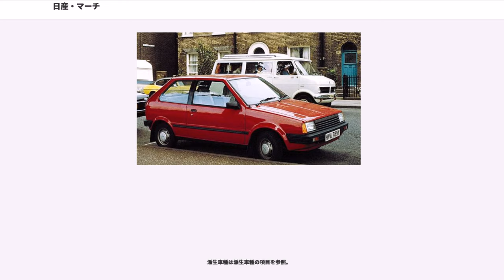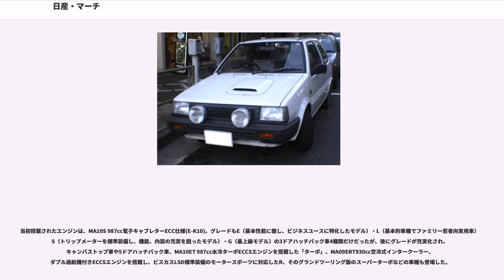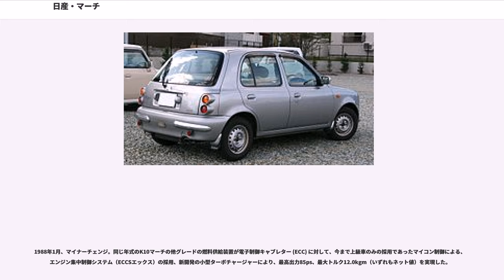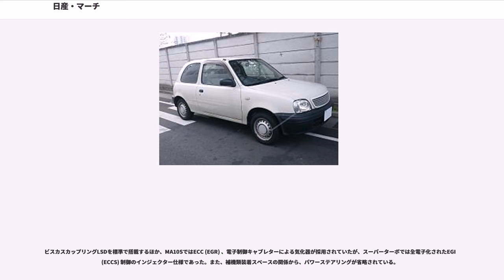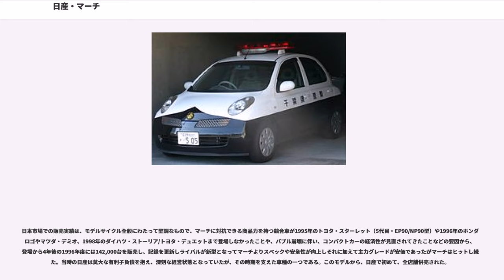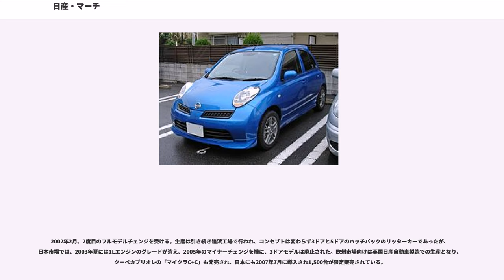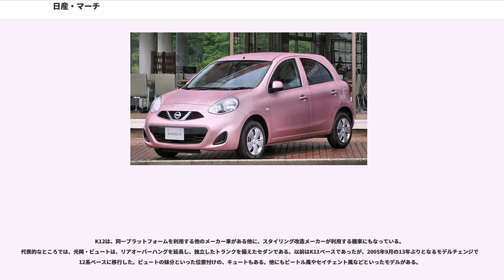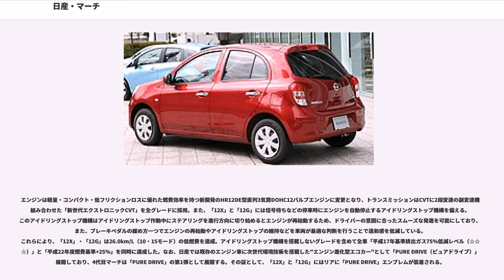日産・マーチ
マーチ（"MARCH"）は、日産自動車が製造・販売するハッチバック型のコンパクトカーである。

派生車種は派生車種の項目を参照。

かつて、トヨタ・スターレットと日本のコンパクトカー市場の人気を二分していた。日欧両市場での販売を視野に入れており、欧州などいくつかの地域では「マイクラ」（"Micra"）名で販売されている。扱いやすいコンパクトなボディに大人4人が快適に移動できるキャビンを持つ、合理的なパッケージングが特長であり、専門家の評価も高い。特に2代目・K11型は、日欧でカー・オブ・ザ・イヤーを同時受賞するなど、高い評価を受けた。また、日本車としては珍しく、フルモデルチェンジのスパンがかなり長いのも特徴の一つである。ワンメイクレースが行われるなど、手軽なモータースポーツへの登竜門としての一面も持つ。

なお、欧州向けマイクラについては、2016年9月29日 - 30日にフランスで開催された「パリモーターショー2016」にて5代目モデル（K14型）が先行発表され、その後市販を開始した。この欧州向け左ハンドル仕様車（マイクラ）をルノーの欧州域内の工場で生産するが、この時点において日本市場向けマーチを含む欧州向け以外のマーチ / マイクラの次期モデルについて公式アナウンスはされていない。

1981年10月に開催された第24回東京モーターショーに「NX-018」の名で参考出品。長期に渡るプレキャンペーンが展開され、一般公募により車名が「マーチ」と決定された後、1982年10月に発売された。

イメージキャラクターは近藤真彦が起用され、キャッチコピーは「マッチのマーチ」「スーパーアイドル」（いずれも前期型）。

開発は、当時、東京都杉並区荻窪にあった荻窪事業所にて行われた。初代マーチはその荻窪事業所で開発された新車種として最後に開発されて発売された車種である。開発主管は旧・プリンス自動車出身の伊藤修令が務めた。基本デザインは世界的に著名なデザイナーであるジョルジェット・ジウジアーロが行い、生産に向けて社内でデザイン調整が行われた。

約10年という、日本の量産車としては珍しく極めて長いモデルライフであった。当初から最小限の装備だけを持っていたが、最終型にはパワーウインドウ装着車 (FV) も存在した。

当初搭載されたエンジンは、MA10S 987cc電子キャブレターECC仕様(E-K10)。グレードもE（基本性能に徹し、ビジネスユースに特化したモデル）・L（基本的車種でファミリー若者向実用車）・S（トリップメーターを標準装備し、機能、内装の充実を図ったモデル）・G（最上級モデル）の3ドアハッチバック車4種類だけだったが、後にグレードが充実化され、キャンバストップ車や5ドアハッチバック車、MA10ET 987cc水冷ターボECCSエンジンを搭載した「ターボ」、MA09ERT930cc空冷式インタークーラー、ダブル過給機付きECCSエンジンを搭載し、ビスカスLSD標準装備のモータースポーツに対応したR、そのグランドツーリング版のスーパーターボなどの車種も登場した。

主な派生車種は、パイクカーの「Be-1」BK10型、MA10Sエンジン搭載・「パオ」PK10型、MA10Sエンジン搭載・「フィガロ」FK10型、MA10ETエンジン搭載や、レーシングフォーミュラーカーの「ザウルスジュニア」NSJ-91型、MA10Eエンジン搭載などが挙げられる。パイクカーの人気は高く、特にBe-1は中古車市場にリセールしたほうが本体購入価格より倍近い値段がつくということで「財テクカー」と呼ばれた。

Rは、かつて日産自動車が製造販売していた3ドアハッチバック型の自動車で、モータースポーツ用のベース車両である。

初代マーチの競技車両ベース向けのグレードである。主に全日本ラリー選手権で活躍した。スーパーチャージャーとターボチャージャーの複合過給機システム、ダブルチャージエンジンシステムを日本初搭載し、車両装備によってタイプ1から3までバリエーションが存在した。専用で超クロースレシオの5速MTを装備していた。事後交換を前提としている為に、シート（5ドア車と同型）、タイヤ、ホイールは基本車両となったK10型マーチのベースグレードの安価なパーツが装備されている。内装もセミトリムと簡素である。

また、タイプ1から3までは、乗車定員が2人であった。型式はE-EK10。

な...